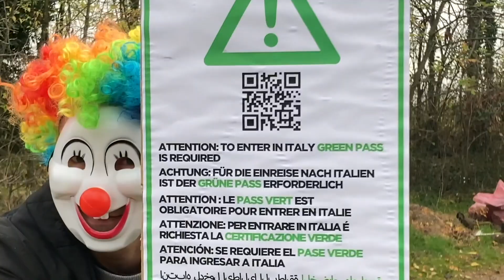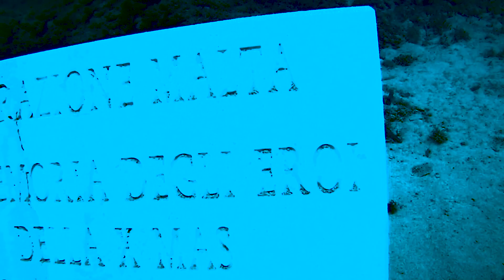Il 2021 di CasaPound Italia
Video riassunto dell'anno politico e comunitario di CasaPound Italia con l'augurio e la promessa di un 2022 di lotta e vittoria.